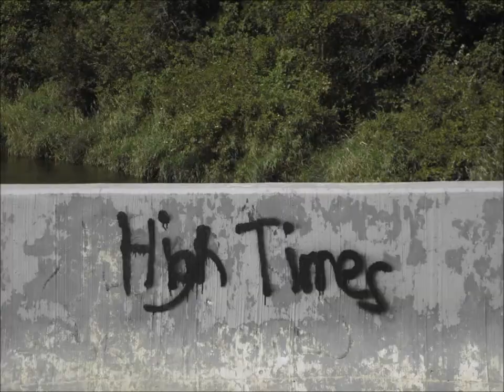Crow Wing 2012 with Gloege Interlude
Some pictures from our 2012 Crow Wing River adventure.